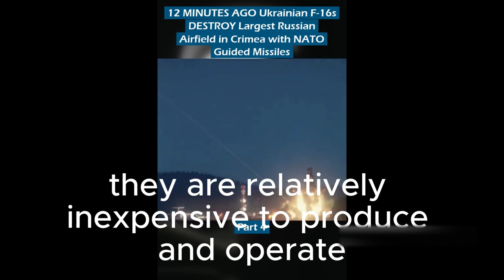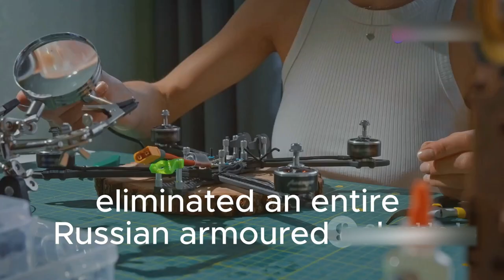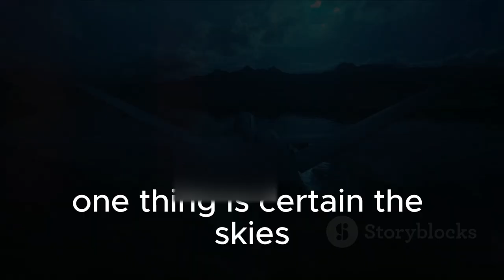This is what Ukraine drone do in a minute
The video likely highlights the speed, efficiency, and technological prowess of Ukrainian drones in combat or reconnaissance missions. Within a minute, the drone could be shown identifying enemy targets, navigating complex terrains or urban environments, and deploying precise strikes on military assets, such as tanks, artillery, or supply lines. The footage may also emphasize the agility and remote control features, as well as the impact drones have on modern warfare, showcasing explosions, destruction, or neutralization of enemy threats in mere moments.